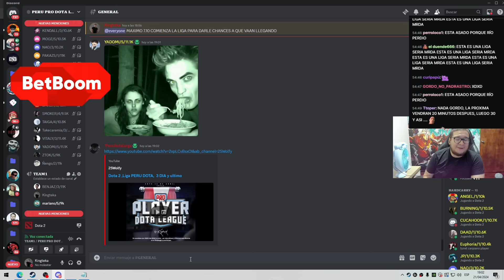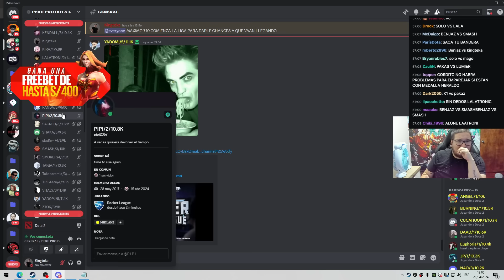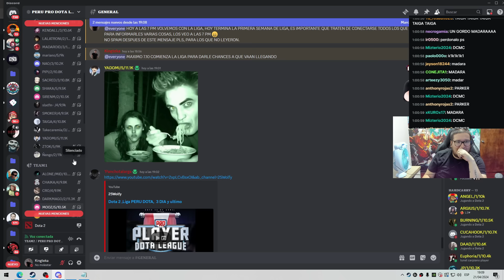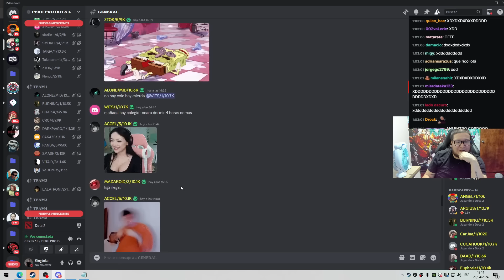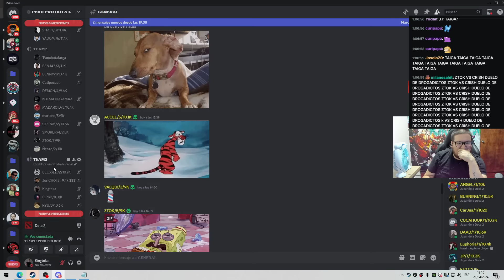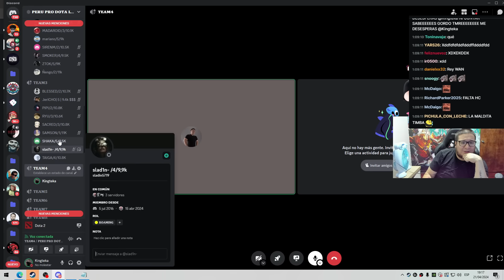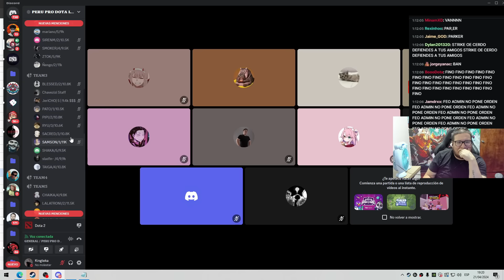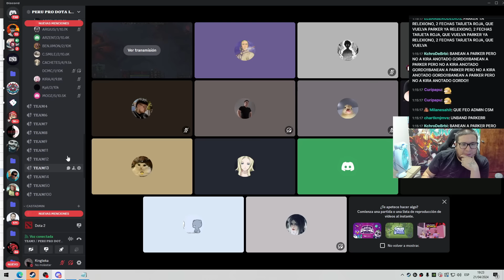😱CERDO LEAGUE DIA 6, SI SMASHITO LE GANA A PAKASZ MI SEGUNDO HIJO SE LLAMARA FREDDY XD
AQUI PODEMOS SEGUIR A KINGTEKABOSS :V